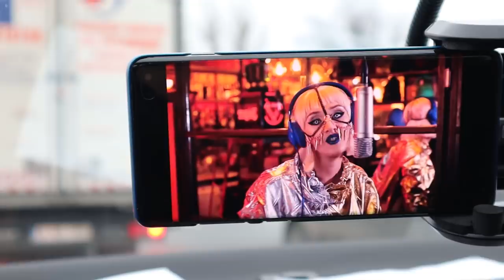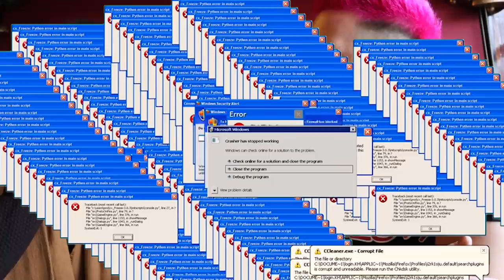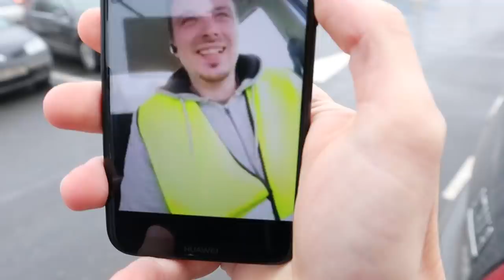Raspund cu Adrian la COMENTARIILE NEGATIVE ! Vlog#7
In acest vlog am decis sa raspund cu Adrian la comentariile negative !
Sper sa va placa episodul si sa ne sustineti in continuare !
Daca vreti sa mai facem episoade impreuna , SPARGETI butonul de LIKE!
⚠️Nu uitati sa il urmariti si pe Adrian pe youtube : ⚠️
🔔Postam si suntem activi pe instagram ZILNIC🔔